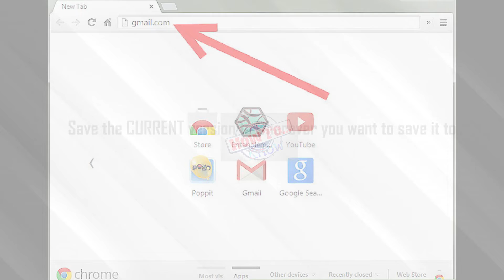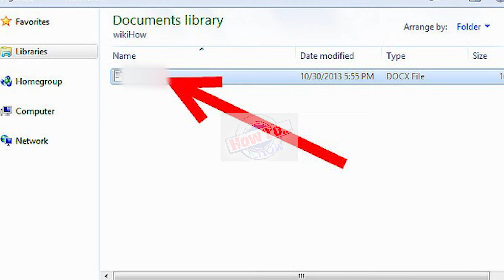how to send documents on gmail - how to attach and send a document with gmail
how to send documents on gmail - 4) how to send pdf file in gmail in mobile.. how to send files using gmail . how to attach and send a document with gmail.
how to send documents in gmail.

how to send pdf file in gmail using phone -  how to send pdf in gmail in mobile.

how to send gmail message to another gmail account on android mobile phone,mobile se mail kaise bhej. how to send pdf file in gmail using phone.
how to send gmail message to another gmail account on android mobile phone mobile se mail kaise bheje..